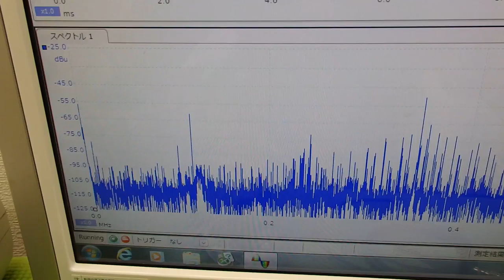超音波の非線形制御技術 ultrasonic-labo